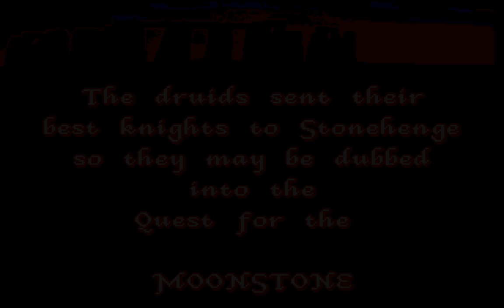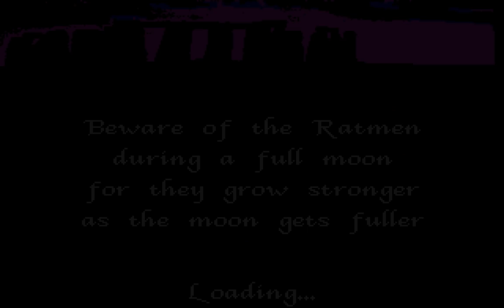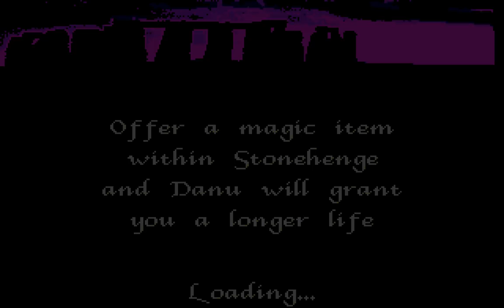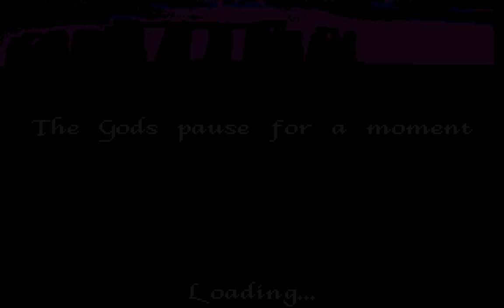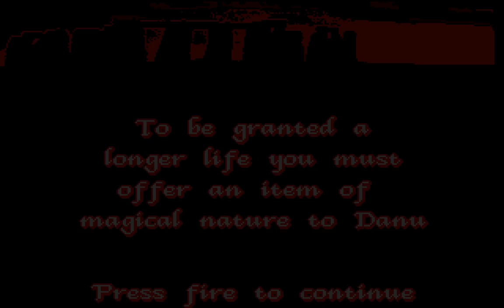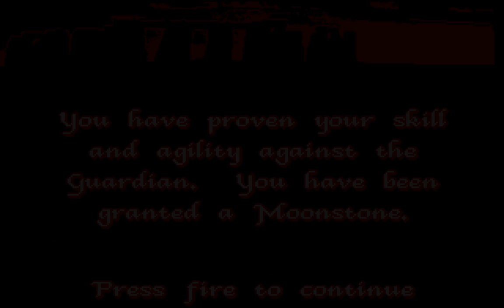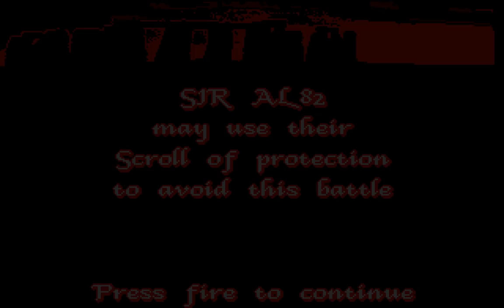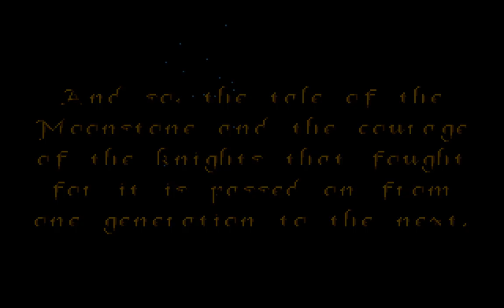Moonstone: A Hard Days Knight Longplay (Amiga) [QHD]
Developed by Rob Anderson and published by Mindscape in 1991

One of my favourite Amiga games of all time, I decided to record a new longplay of this fantastic action RPG.

This corrects some of the sound issues present in the original video, but also improves the video quality/sharpness by scaling up to a higher resolution.

You only need one key to access the valley of the Guardian, but I chose to collect all 4 and show all of the different enemy types in the game.

Time Codes:
00:00 - Intro
38:00 - Defeating the dragon
1:00:55 - Fighting the guardian
1:10:54 - Ending
1:12:22 - Death animations